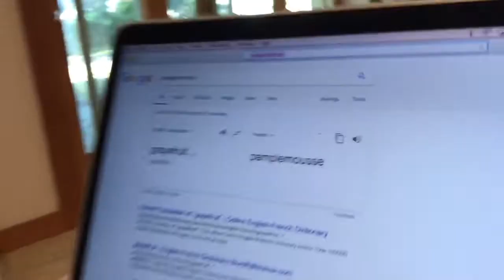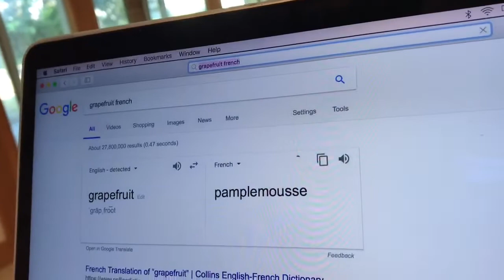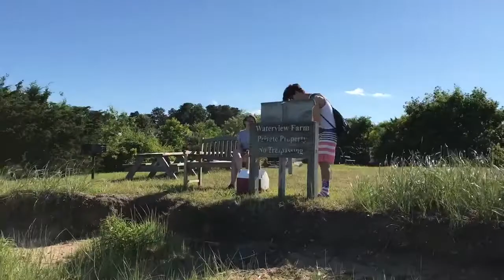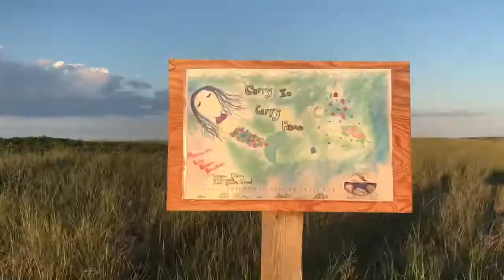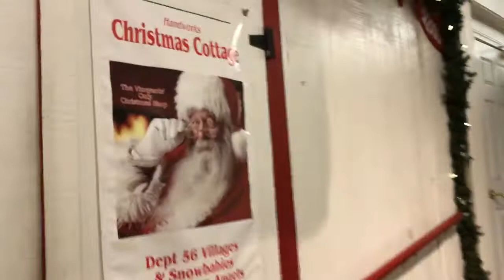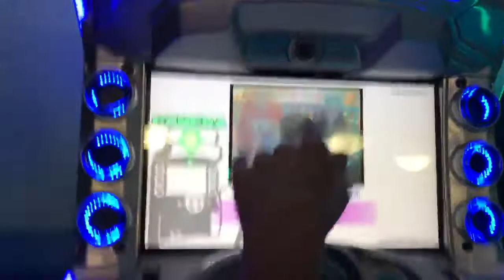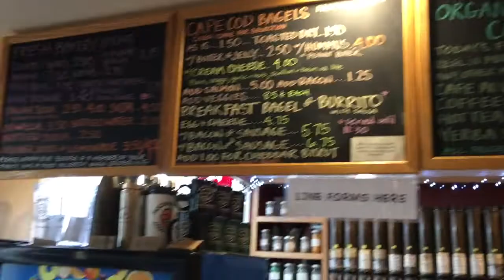VLOG 1: Martha's Vineyard Trip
hi! I am Julia and I really hope that you enjoyed my FIRST (kind of crazy) vlog. I am looking forward to uploading more :) thank you for watching. like, share, and subscribe if you like what you see. my friends and i had such a fun trip and i hope you enjoy watching us cause we are obnoxious!! let me know what you think!

Music Used (all by DJ QUADS):

Darling
Extraordinaire
Every Morning
You and I
Bouquet Of Roses
My Everything
Fun Time